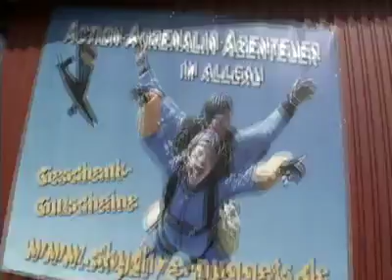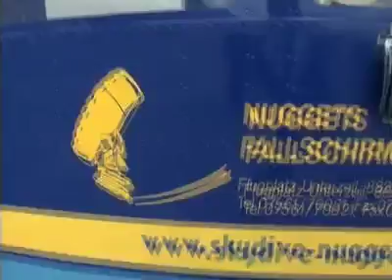Tandemsprung von Christian bei skydive nuggets in Leutkirch